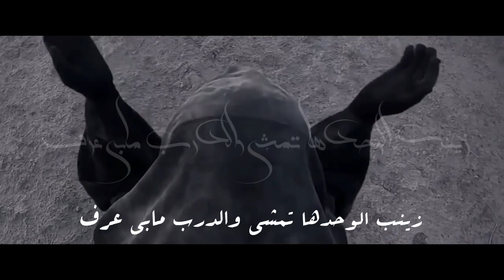لطميات كورونا يامرض كورونا كلمن ساعته"اليلطم ويانه يذب كمامته منتظر العبودي جديد محرم 1442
● اشتراك في القناة واضغط على جرس ليصل لكم كل ما هو جديد وحصريا